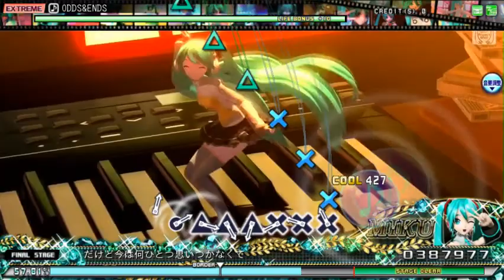【PPD-FT】ODDS&ENDS【EXTREME | PERFECT】【AC FT】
Song: ODDS&ENDS
by: ryo(supercell) feat.初音ミク

Vocal: 初音ミク / Hatsune Miku

Notes By: JohnnyKLawliet
Skin By: Sathana Sundaravej